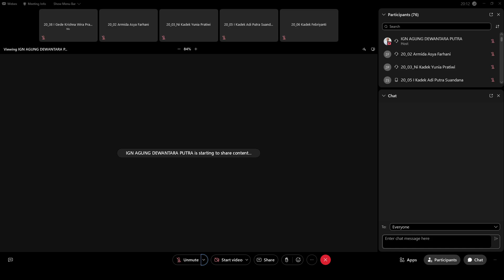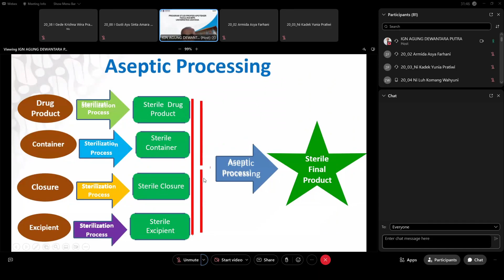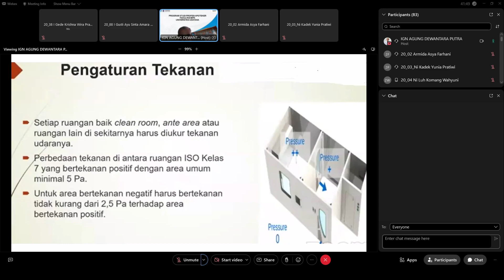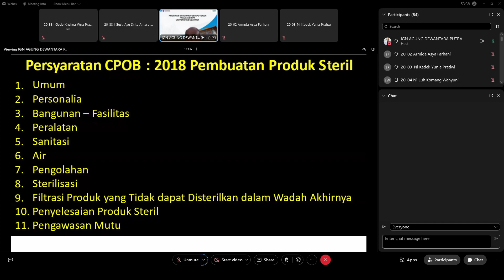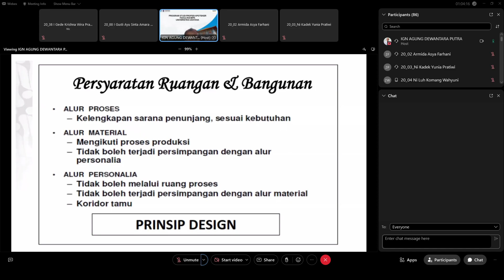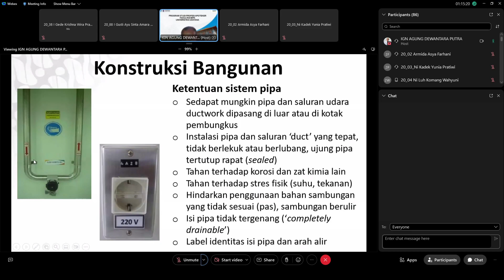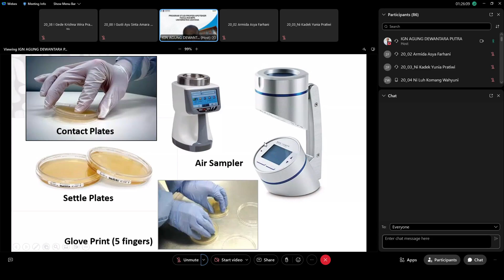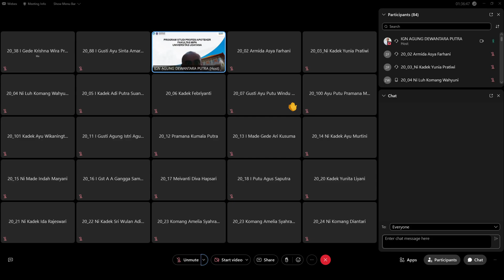PERKULIAHAN TEORI FTS STERIL (08/04/2023)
Teori FTS Steril (Cara Pengerjaan Aseptik)
Pertemuan Tanggal 08 April 2023